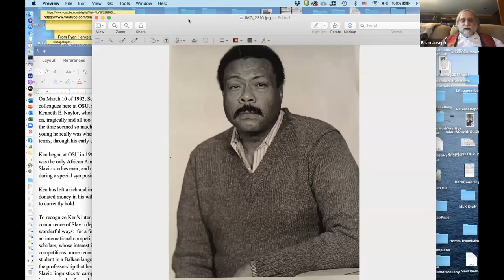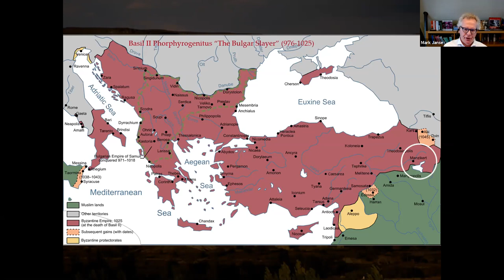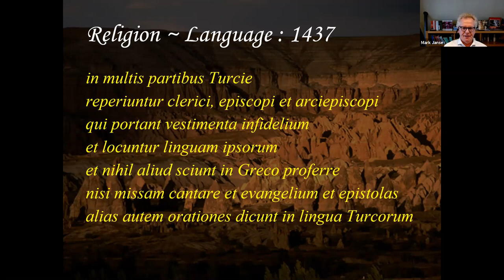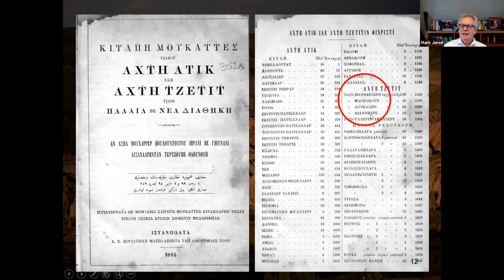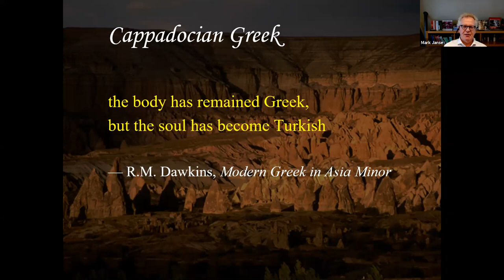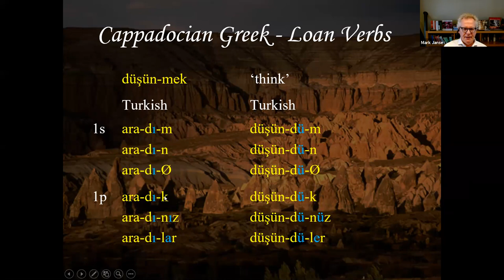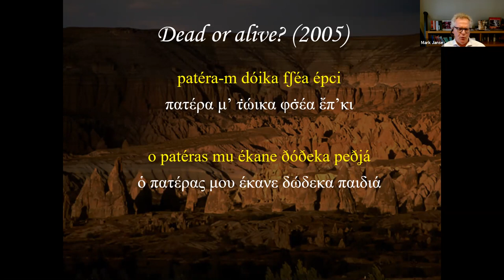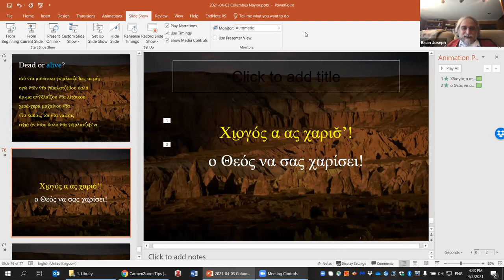2021 Kenneth E. Naylor Memorial Lecture: Dr. Mark Janse (Ghent University)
The 2021 Kenneth E. Naylor Memorial Lecture took place on April 2, 2021. Dr. Mark Janse (Ghent University) presented "Cappadocian (Asia Minor Greek): The Life and Times of a Language Once Believed Extinct".

Mark Janse is BOF-ZAP Research Professor in Ancient & Asia Minor Greek at Ghent University and Associate in Greek Linguistics at Harvard’s Center for Hellenic Studies. A specialist in the history of the Greek language from Homer up to the present day, he is the world’s authority on the Cappadocian dialect of Asia Minor.

In his lecture, Dr. Janse discussed the history of Cappadocian Greek, highlighting the intensive language contact between Cappadocian and Turkish during the Ottoman Empire (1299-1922). Numerous Turkish words and grammatical structures entered Cappadocian, making it a textbook example of a ‘mixed’ language, with important implications for genetic linguistics. More recently, after the population exchange between Greece and Turkey in 1923-24, Cappadocian speakers rapidly shifted to Greek so that Cappadocian was generally believed to have died out in the 1970s. However, in 2005 Dr. Janse, working with Dimitris Papazachariou (University of Patras), discovered in Greece native speakers of Misiotika, a Cappadocian dialect. Dr. Janse concluded his lecture with a discussion of the revaluation and revitalization of the language in recent years.